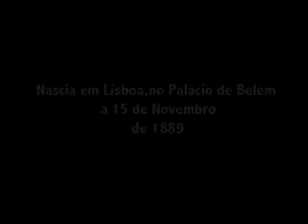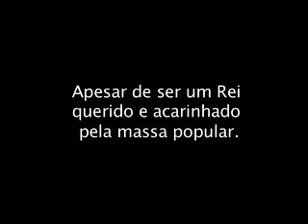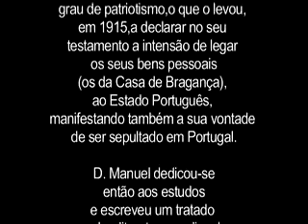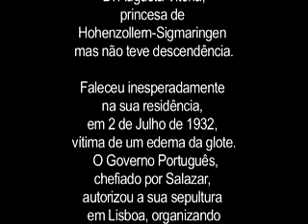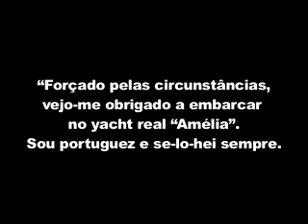Last King of Portugal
Pequena Homenagem a um Grande Português.